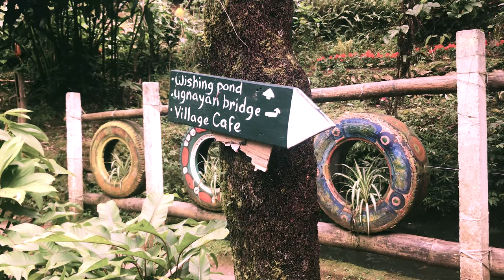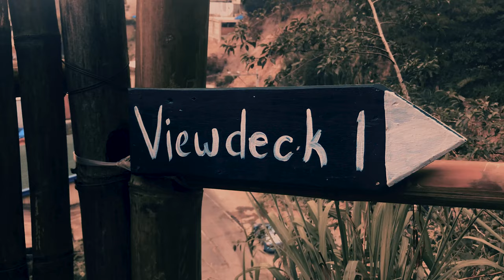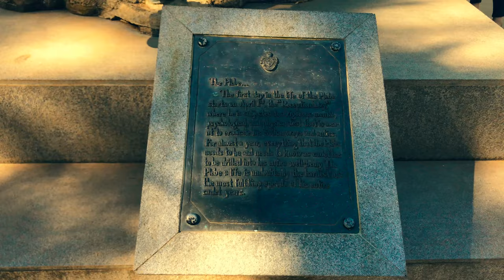A quick visit to Baguio | 4k Cinematic Video Footage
Captured in : iPhone 7plus
No Stabilizer used.

Cinematic Sound by Carlos Estella

 Music Info: Fashionable - AShamaluev.